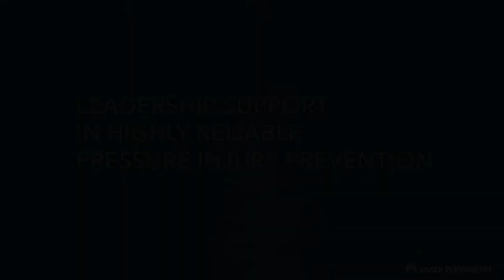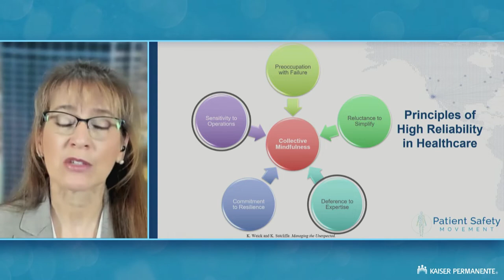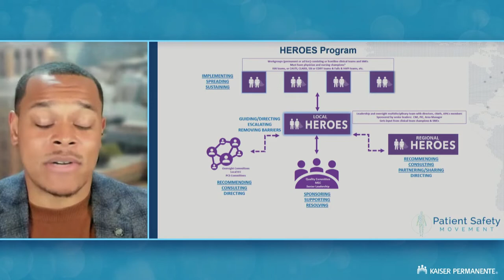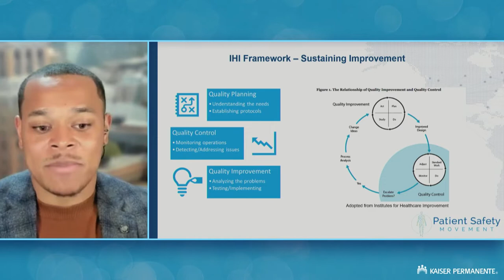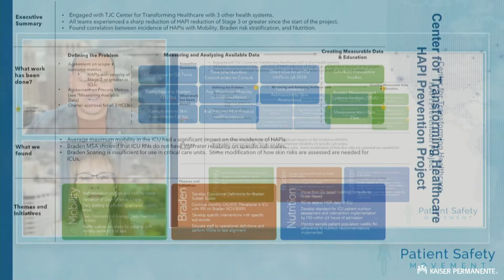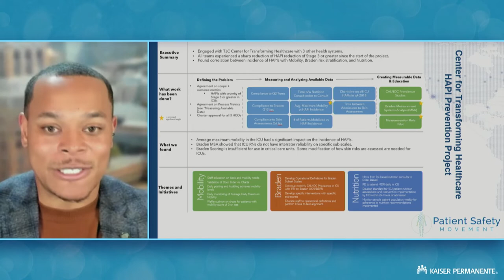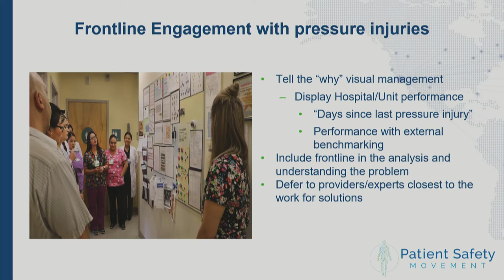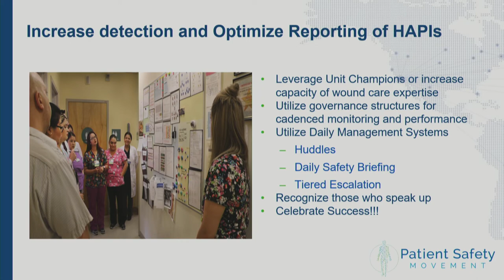Leadership Support in Highly Reliable Pressure Injury Prevention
Our November 2020 webinar, titled "Pressure Ulcer Prevention and Management," (link below) was met with great success amongst our global audience. To further our pressure ulcer education, we were able to collaborate with one of the panelists, Robin Betts, MBA-HM, RN, CPHQ, Vice President, Quality, Clinical Effectiveness & Regulatory Services Kaiser Foundation Health Plan & Hospitals, Northern California, and DeAndre Turner, Clinical Practice Consultant and Hospital-Acquired Pressure Injury Performance Improvement Expert, to illustrate the gaps in pressure ulcer detection and tracking across organizations. The group discusses the current gaps in practice, proper protocols for current state assessments, and recommendations for organizational pressure ulcer tracking and detection improvement.

This production and editing of this video was made possible thanks to the generous in-kind donation made by Kaiser Permanente.

2. Pressure Ulcer Actionable Patient Safety Solutions